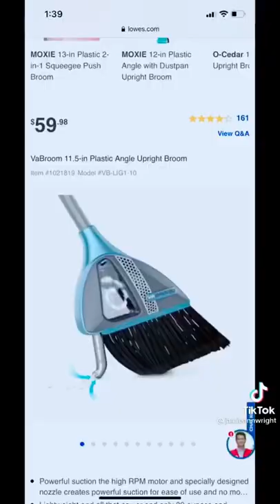This Broom Doesn’t Need A Dust Pan